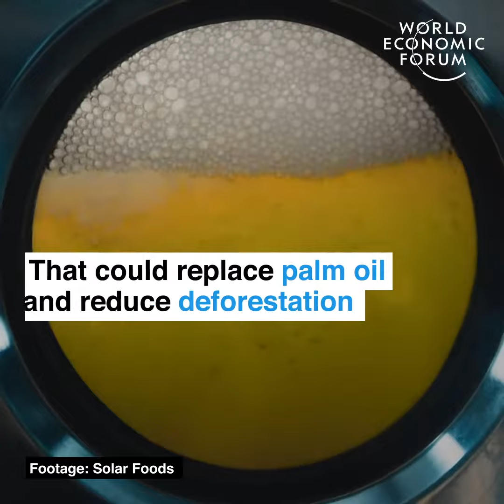This is what the future tastes like.